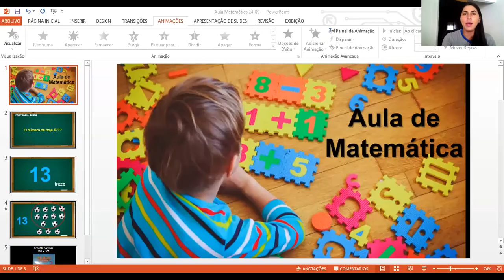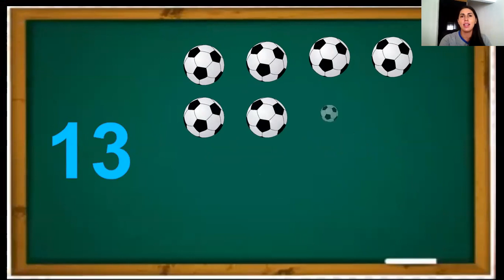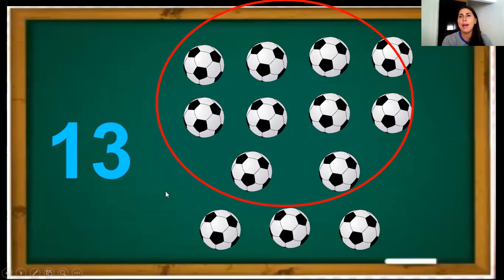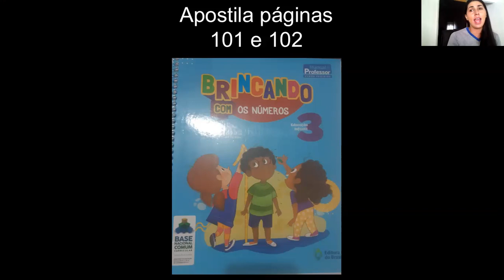Infantil 3 - 62º aula de Matemática Dia: 24/09 Professora Susan